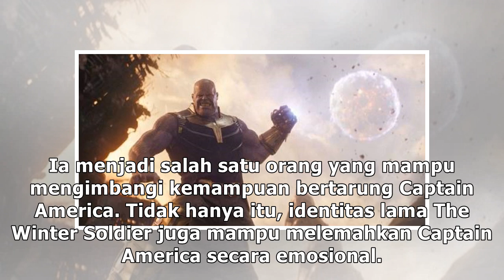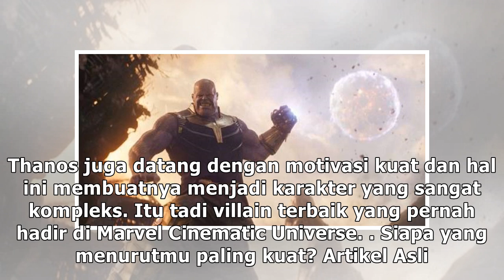5 Villain Terbaik yang Muncul di Marvel Cinematic Universe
5 Villain Terbaik yang Muncul di Marvel Cinematic Universe